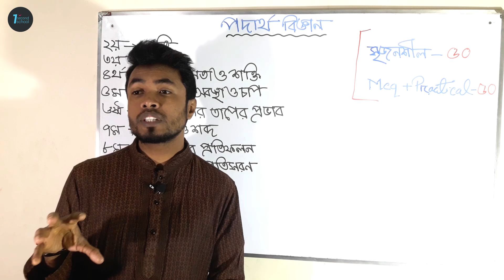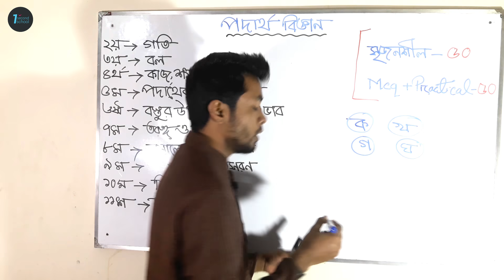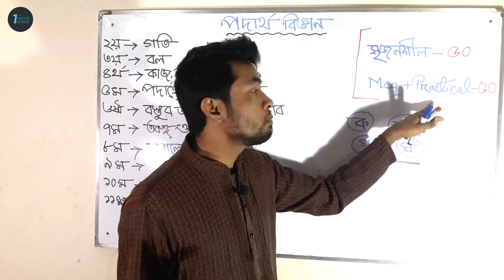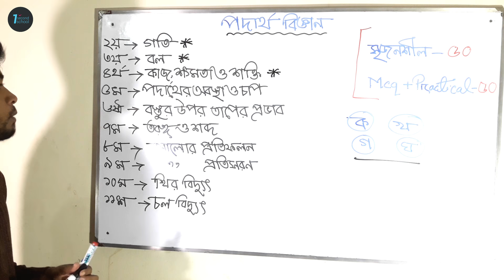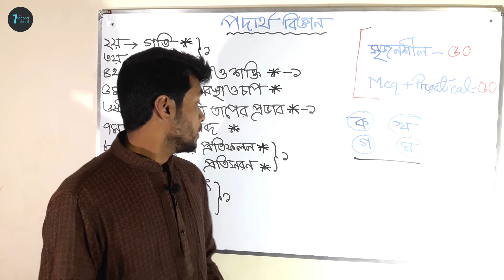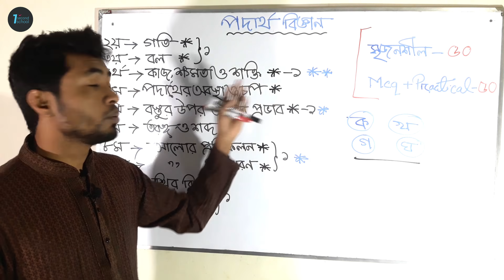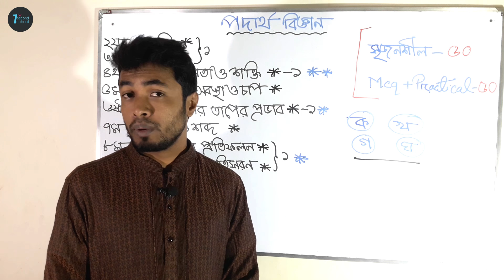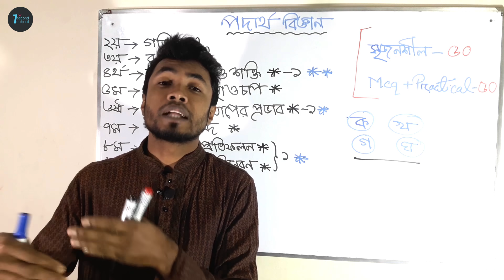🔥 SSC Physics ১০০% কমন Suggestion Exam-2020 [Ismail hosen] 1SecondSchool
১. আমাদের চ্যানেলটি সাবসক্রাইব করতে.

২. আমাদের ফেসবুক পেজ,,,

৩. ফেসবুক প্রফাইল...